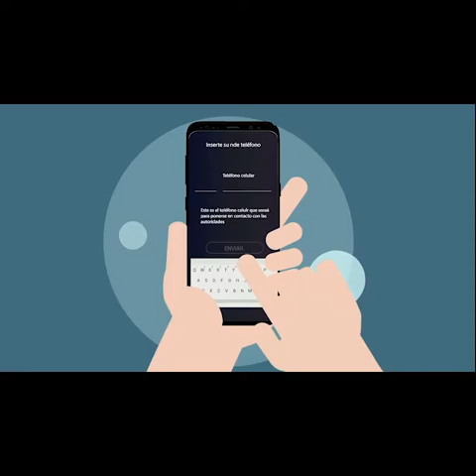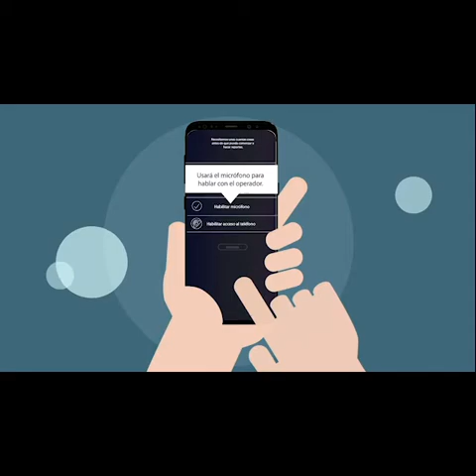App para emergencias en Huixquilucan